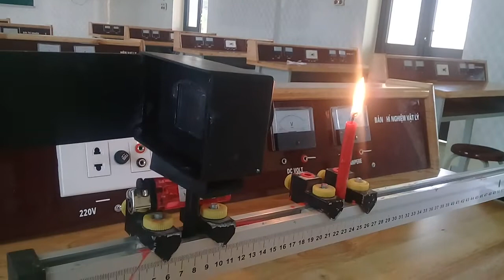sự tạo ảnh trên phim trong máy ảnh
thí nghiệm về sự tạo ảnh trên phim trong máy ảnh - môn vật lý